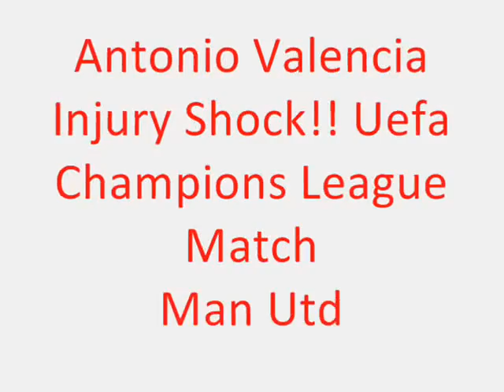Antonio Valencia Injury Shock!!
Valencia, infortunio shock. A metà della ripresa della sfida di Champions League tra Manchester United e Ranger Glasgow, il centrocampista, Valencia, si infortuna gravemente alla caviglia ed è costretto a uscire in barella con l'ossigeno.